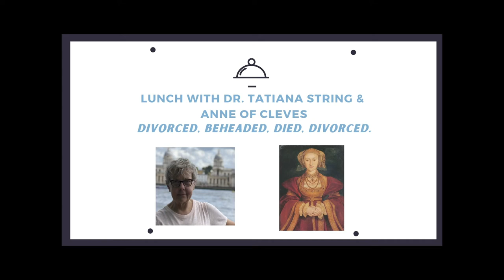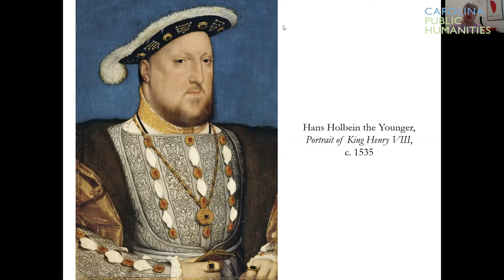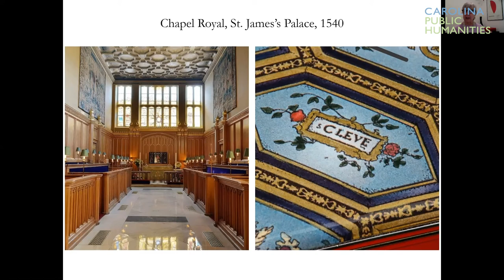Lunch with Friends & Strangers: Tatiana String & Anne of Cleves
Click in with Carolina Public Humanities’ Max Owre for Virtual Lunch With Friends and Strangers: Conversations With Faculty. Don’t miss this six-part series of one-on-one talks with Tar Heels as they discuss leading figures in history — some likely strangers, some more familiar to you — and discover new things about impressive people.

Featuring Tatiana String, associate professor of art and history, & Anne of Cleves – Divorced, Beheaded, Died, Divorced.